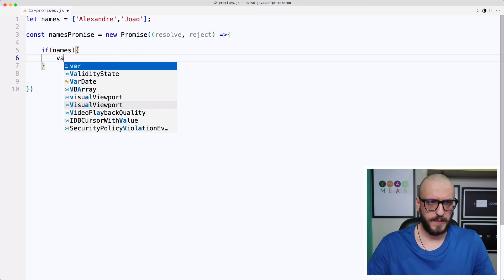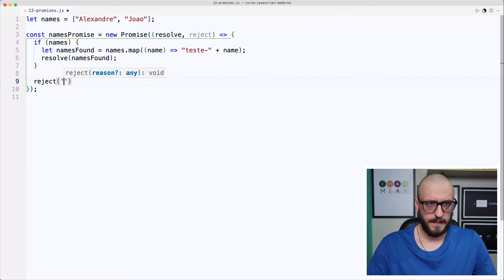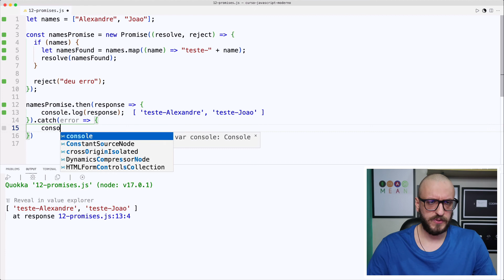Javascript Rápido e Moderno#12 - Promises